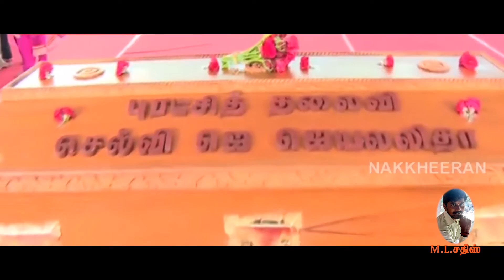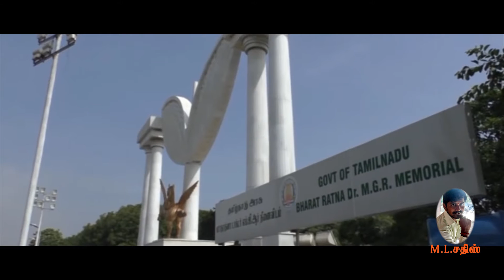Amma Vazhga - Keethanjali for AMMA By M.L.Sathish 9095693930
Amma Song
LYRIC By M.L.Sathish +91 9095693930